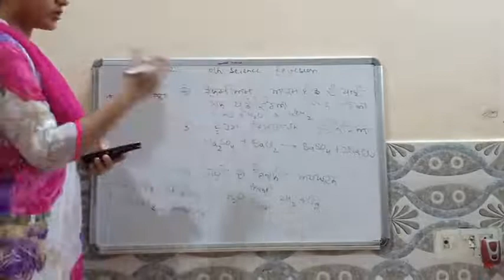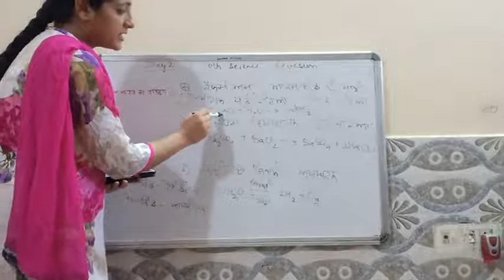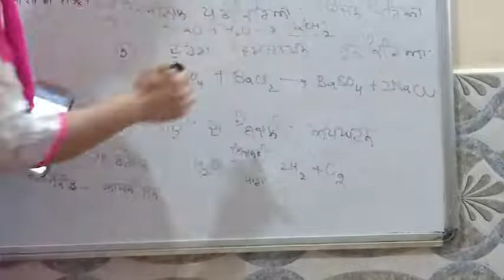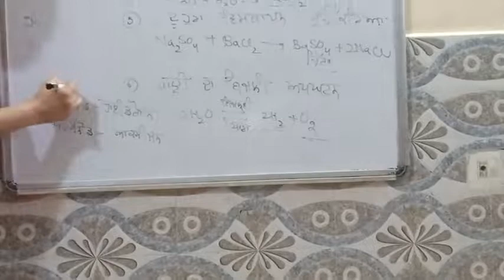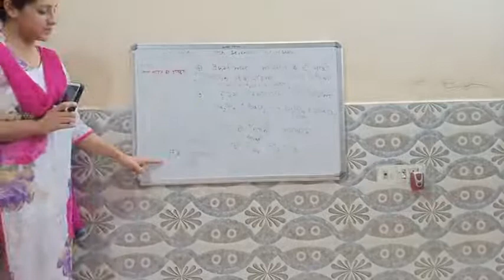Day 2, 10 class SCIENCE REVISION by Anupreet Arora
Govt Girls High School, Gandhi Nagar, Jalandhar